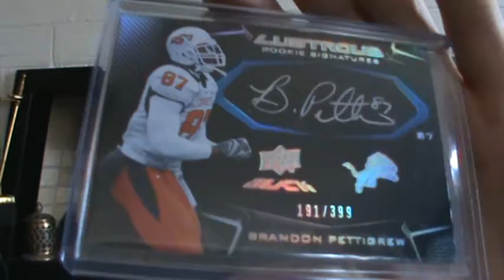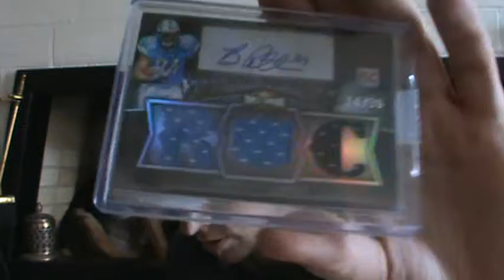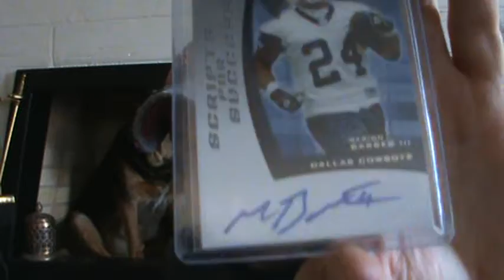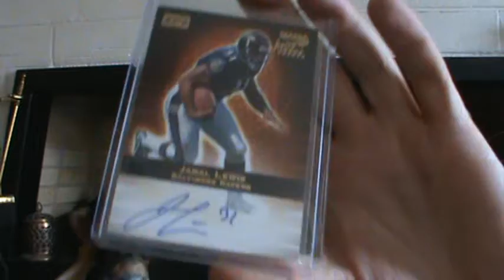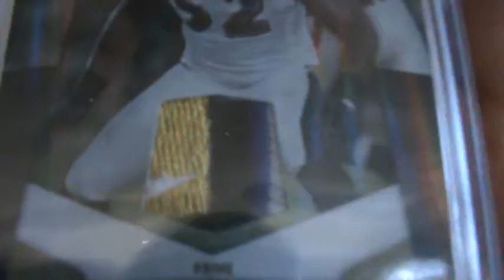Surprise Mailday from arfalc77 and a Hot Dog !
Thank you Michael for the surprise package! Awesome as always !

Please go check out all of these guys Chanels and hook em up with a sub !